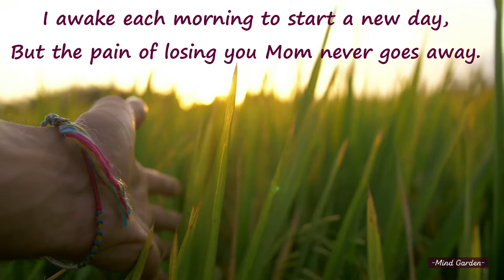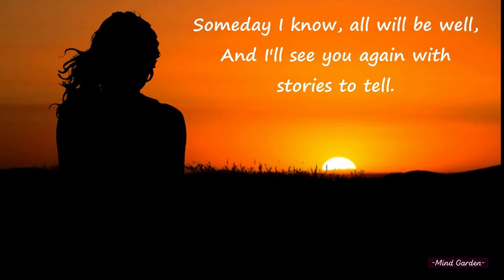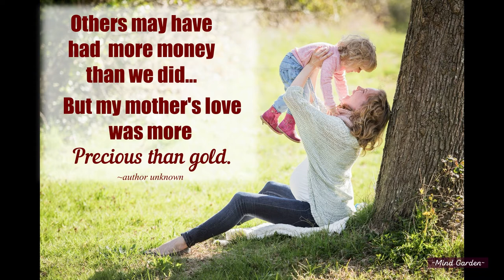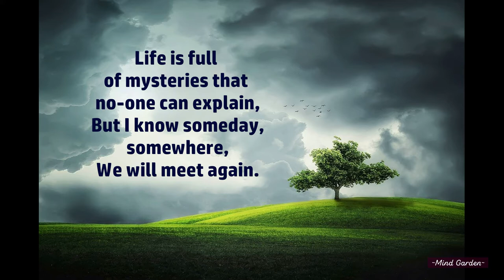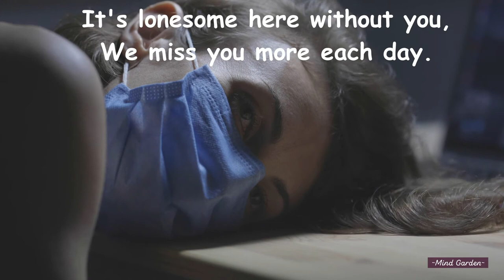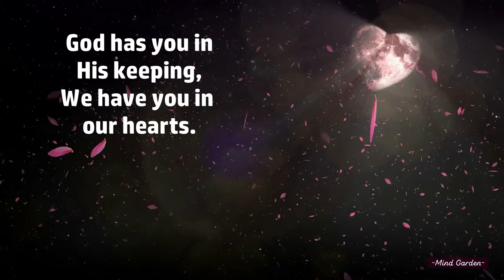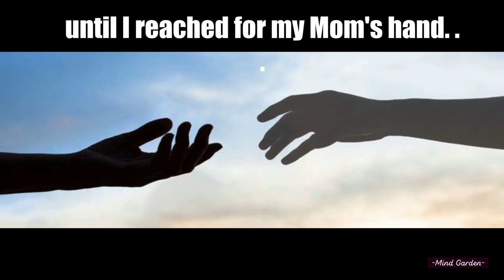I Miss You Mom | Remembering a beautiful Mother | Poems and quotes to inspire and comfort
I miss you, mom. Poems and quotes to inspire and comfort you in the loss of your mother. It's difficult at times to find the right words in dealing with the loss of a loved one, especially that special woman in your life who was always there to cheer you up, hug you when you were down, or never left your side when you were sick - a mother wears many hats with every step and milestone in our life, but what I miss most about my mom is the endearing love she wears in her heart and how it sparkles in her eyes with every year that passed even as her weakened body began to slowly waste away.

A daily dose of Inspiration Notebook to start your day

Writing your thoughts and feelings can help you through your grieving process